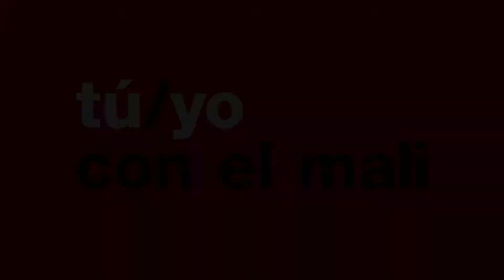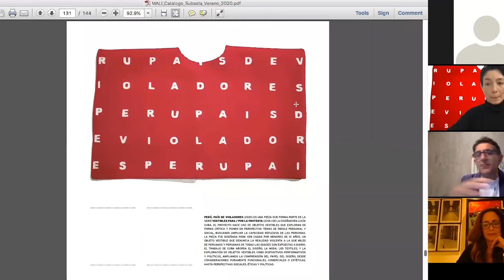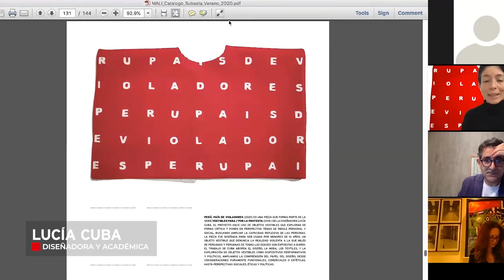Tú/Yo con el MALI: Lucía Cuba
El trabajo de Lucía Cuba, diseñadora y académica, aborda de manera crítica el diseño de moda por medio de la exploración de objetos vestibles como dispositivos performativos y políticos. Nos presenta su pieza de la Subasta: Perú, País de Violadores; diseñada para ser usada por niños menores de 10 años y denunciar la realidad violenta de miles de peruanos y peruanas.

Conoce más sobre la subasta de diseño del MALI 2020 aquí: w